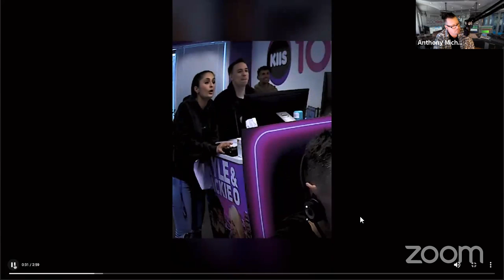Cooper And Anthony Show 7pm EST on Twitch. The multi award winning radio talk show comes exclusivel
Kyle and Jackie O, and Jackie is addicted to Candy Crush -- Watch live